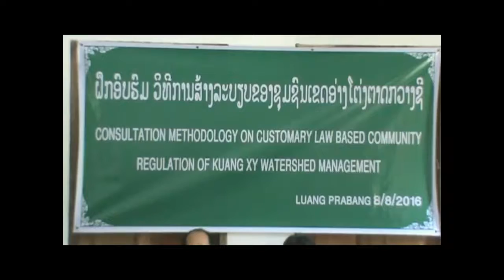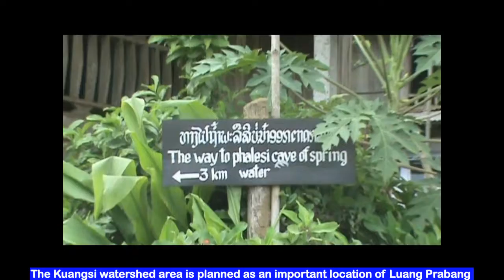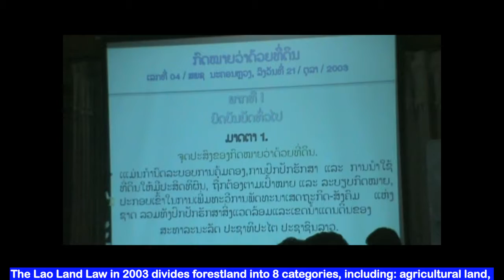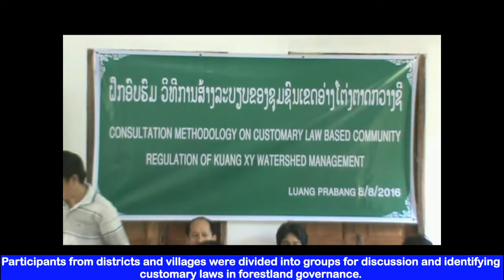Training workshop on customary law based reglation in forest management in Luang Prabang, Laos